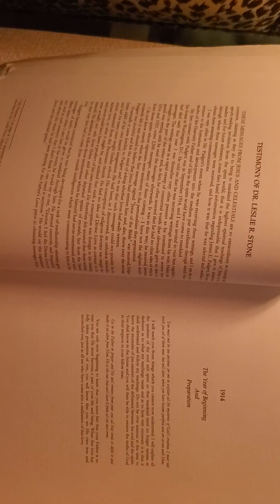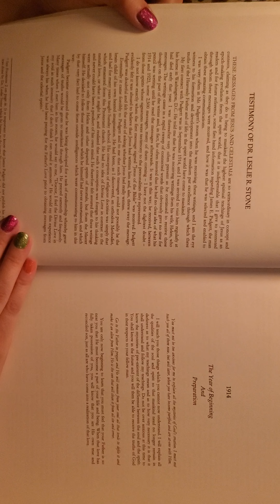004 Book of Truth, James Padgett